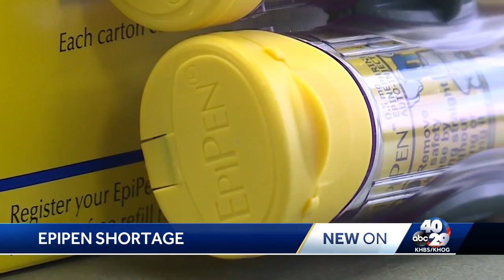FDA warns of EpiPen shortage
The FDA says manufacturing delays are behind what it expects to be a short-term shortage.